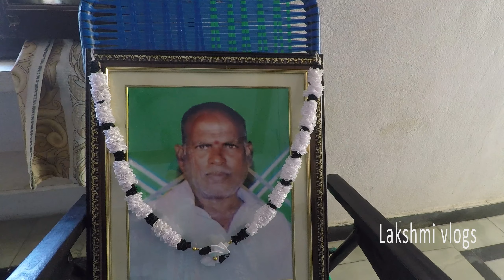satin ribbon door hanging With Cloth || Simple & Easy make Satin ribbon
Hi Friends satin ribbon door hanging